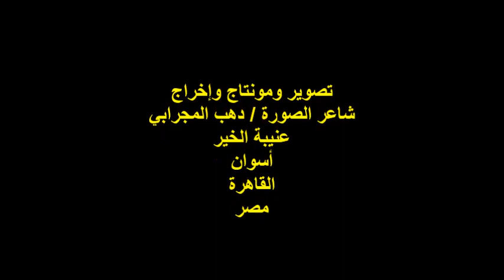عرض حرائر السيرة الهلالية/ج 2/الفقرة الثالثة/الخميس3/8/2023/مكتبة القاهرة الكبرى/الزمالك/ الجيزة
أمسيةٌ ثقافيةٌ /عرض حرائر السيرة الهلالية
الجزء الثاني / سعيدة:أم قمصان
الممثلون :أ/فاطمة سعد/أ/محمود محمد/ أ/إسراء حمودة :حضرة الشريفة
أ/هانية جمال الدين أ/مروة تليمة / أ/ سوسن رضوان
غناء أ / أمنية طارق / أ / عابد عبد العال
أشعار الأستاذ / أشرف الخطيب
إشراف موسيقي الأستاذ / سامح هريدي
رؤية المخرج الأستاذ / حسام عزام
الفقرة الثالثة
المكان:مكتبة القاهرة الكبرى/15شارع محمد مظهر/حي الزمالك/الجيزة